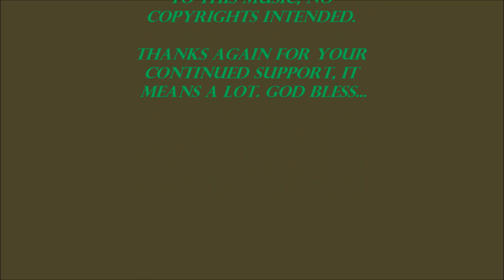"All Around the World" cover performed by Greg Pridgen (Jay'e R.)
I went over and over with this song, and after many failed attempts, I finally got one that I liked. Hope you do too.